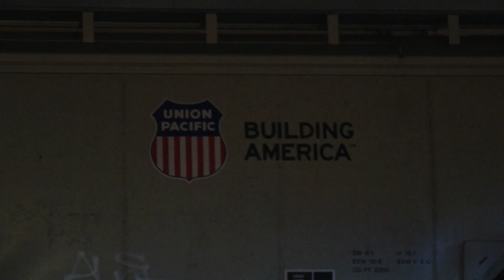KSAT News Brief: 3/5/20 Early Morning Edition